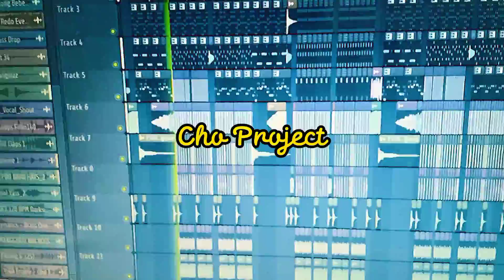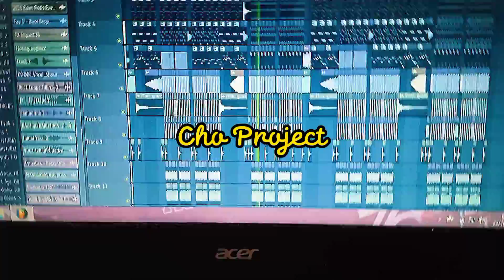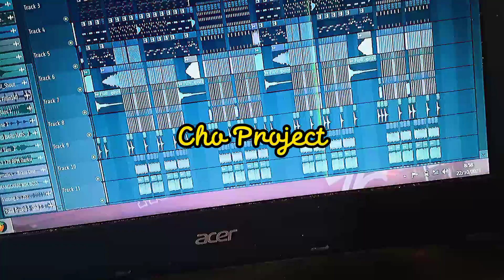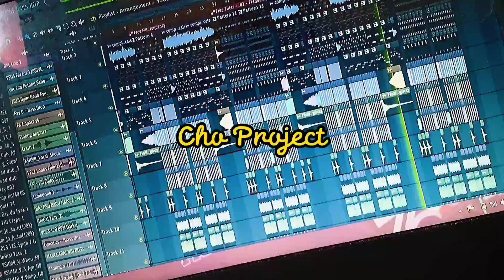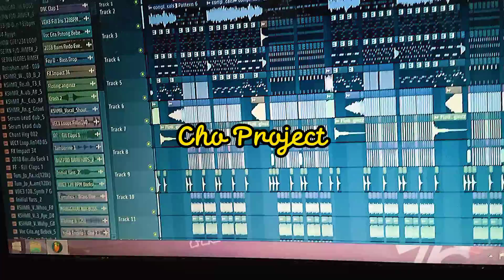Lagu Acara Asik || NONA BAJU PUTIH || Remix Terbaru 2021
Ada lagu terbaru dari @ChoProject  channel guys. Semoga Terhibur😘

Remix by : ChoDJ